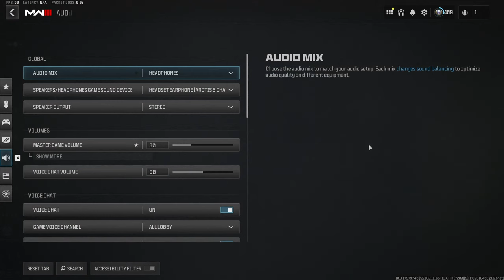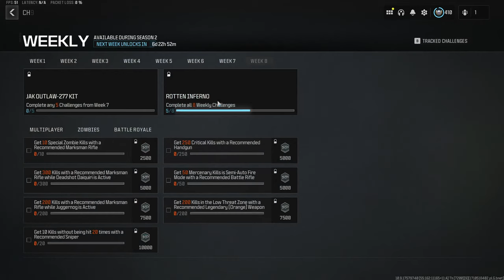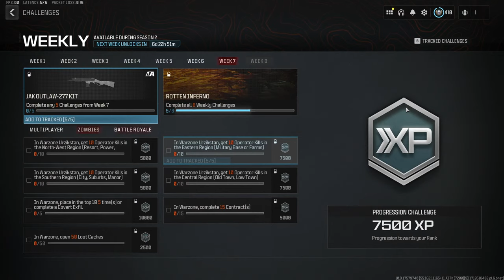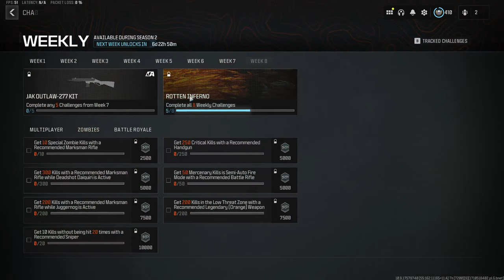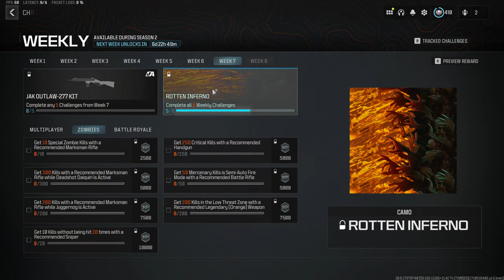Surviving HIGH TIER Zones Solo In MW3 Zombies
Searching For The Modern Warfare Zombies Secrets.
PC Specs:
GPU: Nvidia RTX 4070 SUPER
CPU: AMD Ryzen 5 7600x
RAM : Kingston 32GB 5200Mhz